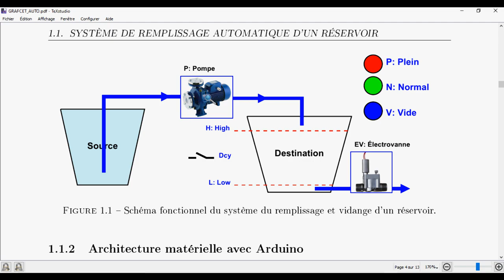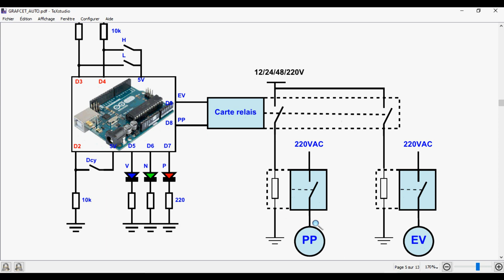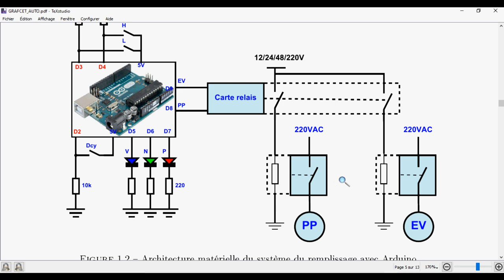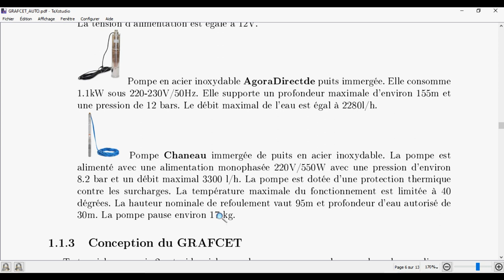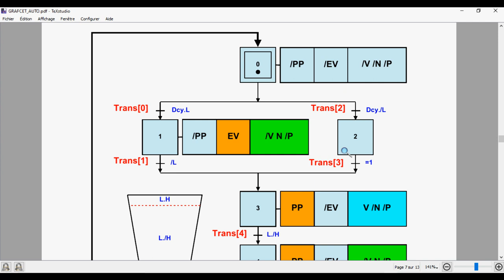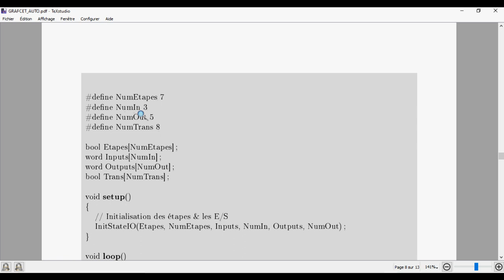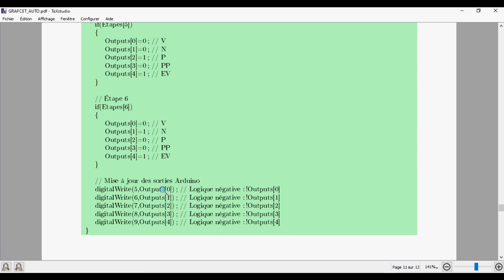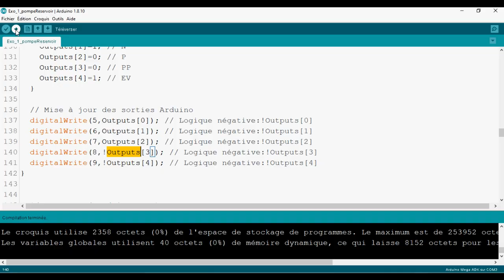GRAFCET | ARDUINO #23: Système Automatique de Remplissage - Pompage [TUTO]